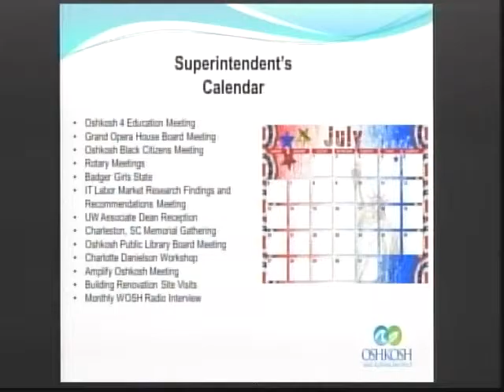Oshkosh School Board 7/29/15